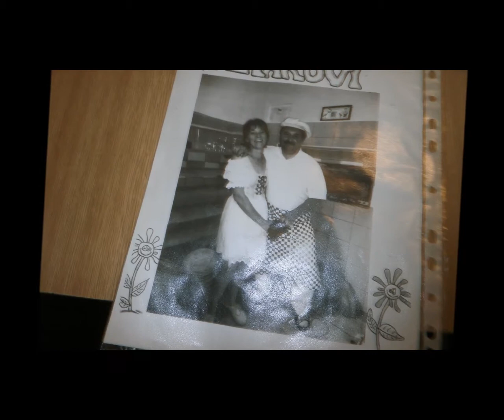Pečění chleba u Skřítků 2015